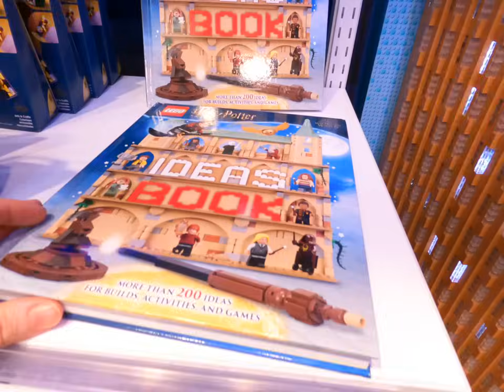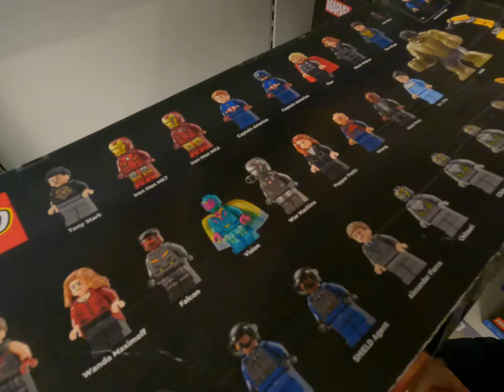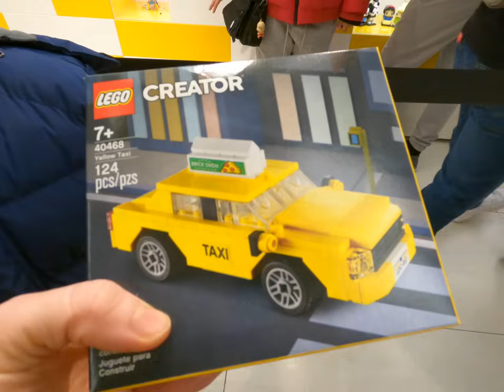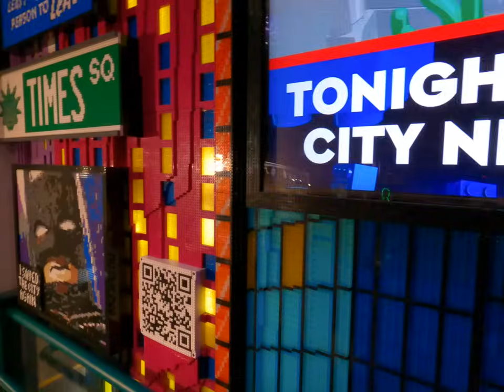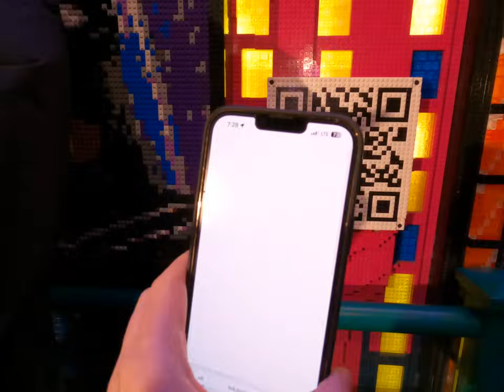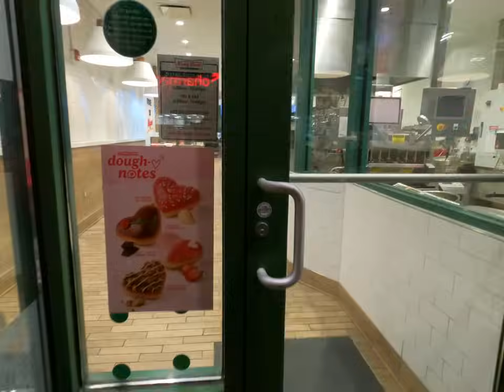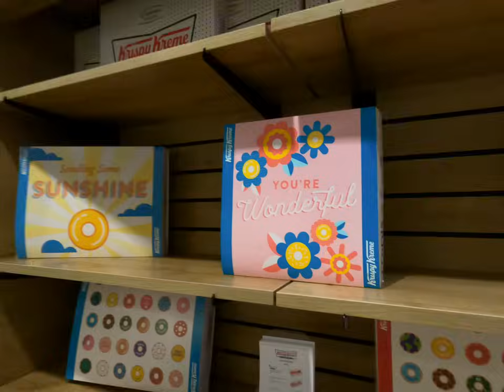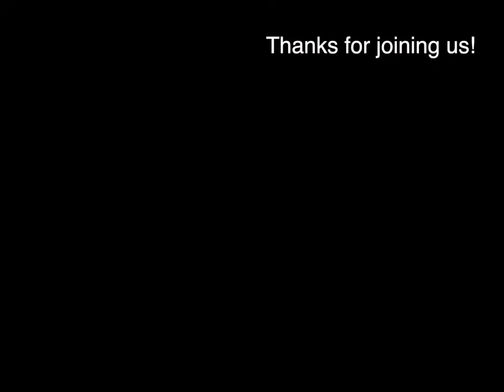Mom of 11 ❤️ Shopping for Elijah's 18th Birthday! NYC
Our trip to Rockefeller Center to shop for Elijah's 18th Birthday Present! He wanted a pretty fancy Marvel (The Avenger's Tower) set so all of the kids put their money towards it and mom & dad did too. I hope he enjoys it! Then I went to Krispy Kreme to get some donut pictures so I could make a 2 month donut picture with Neta for Instagram. We dressed her like a sweet little valentine and used the pink donuts from the assorted box. Anna in particular enjoyed getting her dressed. Theres's always a lot going on around here!❤️